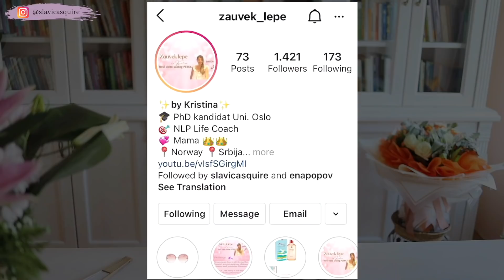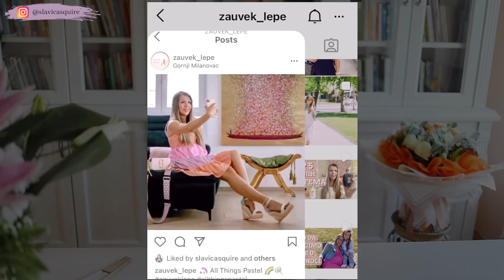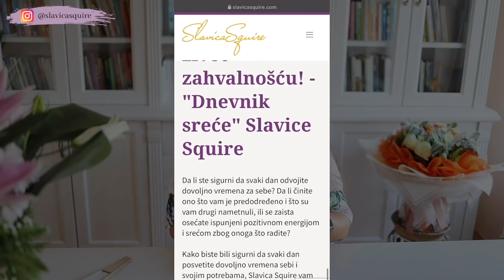Lične stvari koje ste želeli da znate o meni | Pitanja i Odgovori sa Instagrama | Slavica Squire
Lične stvari koje ste želeli da znate o meni | Pitanja i Odgovori (Q&A) sa Instagrama
Na Instagramu sam napravila Q&A za moje pratioce, gde su imali priliku da mi postave pitanja vezana za mene lično. Dobila sam zanimljiva pitanja pa sam rešila da odgovore podelim na dva dela. Prvi video je objavljen pre nekoliko nedelja, a sada je pravo vreme za drugi deo.  U ovom videu ćete saznati dosta ličnih stvari: kako smo se Milan i ja upoznali, za čim žalim, gde živim, kako se nosim sa godinama i još neke zanimljivosti…

00:00 Uvod
01:04 Gde trenutno živim?
03:01 Da li imam neostvarene želje?
04:04 Kako se nosim sa godinama?
04:42 U koju godinu ili period života bi se vratila?
06:45 Kako punim baterije?
09:25 Pitanja u vezi sa Milanom i našim odnosom
13:03 Čemu govorim "ne"?
19:07 Kako sam smogla snage da napustim Nemačku?
21:14 Da li sam oduvek bila materijalno situirana?
21:58 Šta me motiviše i inspiriše da idem dalje?
24:32 Kako sam rešila da promenim profesiju?
26:52 Kako biti srećan?

O NAŠIM EDUKACIJAMA

MOJI AUTORSKI TRENINZI

ONLINE EDUKACIJE

MOJE KNJIGE

BESPLATAN SADRŽAJ

🎁 BESPLATNI ONLINE PROGRAM - JER NAM SE MOŽE!

Većina ljudi ne postigne uspeh koji im omogućava da budu ispunjeni i velikodušni koliko bi voleli. Ja verujem da životna priča svakog čoveka može da se unapredi. Zato već 20 godina proučavam nauku ličnog prosperiteta, isprobavam razne metode u praksi, pišem knjige i na svom Institutu, kroz izvanredno kreirane, kvalitetne i praktične edukacije, podučavam ljude kako mogu da kreiraju posao i život koji će da obožavaju. Ljudi zaslužuju priliku da postanu srećni i uspešni sa lakoćom, a ja im tu priliku pružam kao trener kroz edukacije i kao coach kroz individualnu podršku, jer verujem da ako je put do uspeha popločan isprobanim metodama, onda će više ljudi moći lakše i brže da postignu ispunjen i velikodušan život. Najveći utisak mojih klijenata je ”da mi je ovo bilo i ranije”.